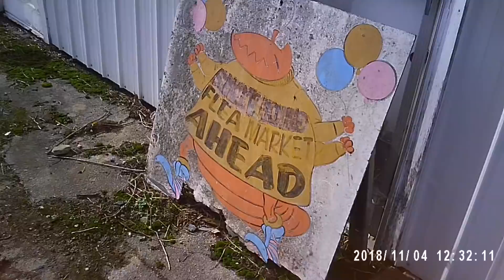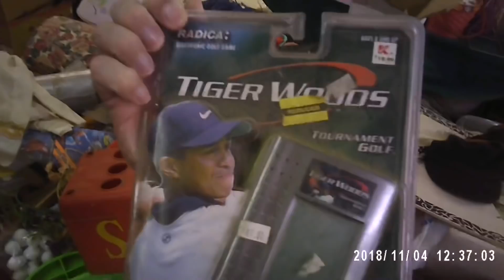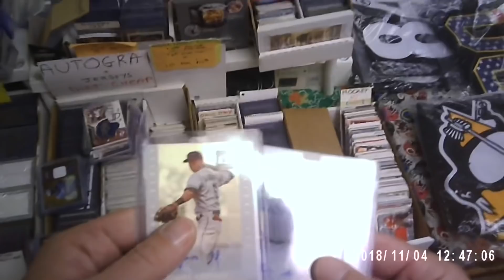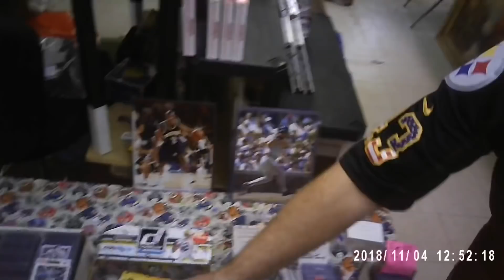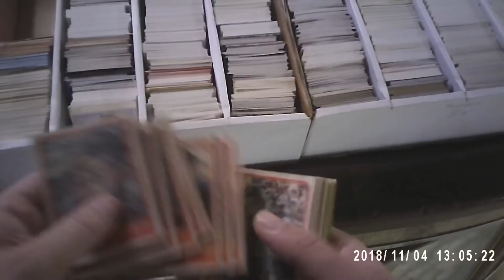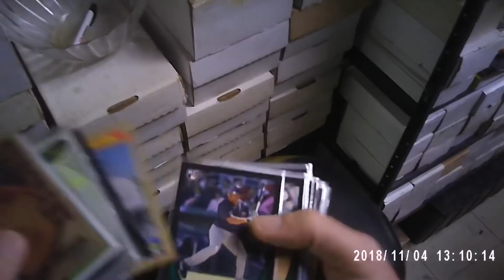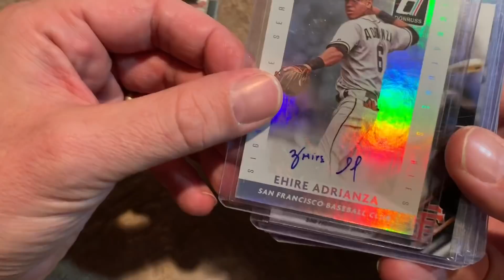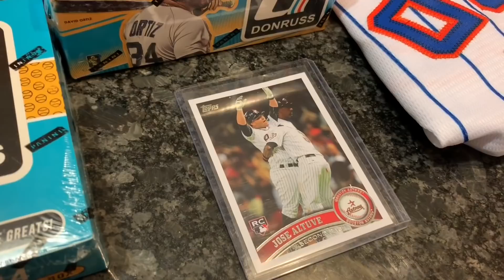RUN DOWN INDOOR FLEA MARKET BASEBALL CARD HUNTING WITH MY BROTHER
I went back to the run down building on the PA border that had a couple baseball card dealers with my brother and I was glad I did!  I picked up a ton of good relics and autos for less than $1 each!

Plus the people in here are really interesting in a good way. They are colorful characters just seeking to make an honest buck.